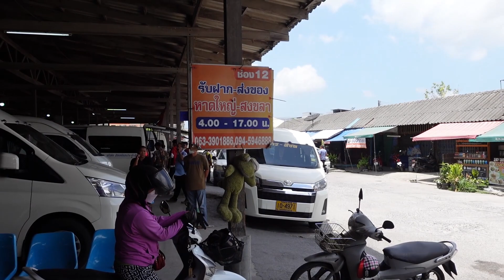สถานีขนส่งผู้โดยสารจังหวัดนครศรีธรรมราช(บ.ข.ส.นครศรีธรรมราช) 2/2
เป็นสถานีขนส่งผู้โดยสารที่หัวอิฐ และศูนย์รวมรถตู้ไปยังที่ต่าง ๆ ภายในจังหวัดนครศรีธรรมราชและใกล้เคียง บ.ข.ส.แห่งนี้ตั้งอยู่ติด ๆ ตลาดหัวอิฐ/ใกล้ ๆ วัดหัวอิฐก็ว่าได้ บรรยากาศสภาพแวดล้อมตามภาพที่ท่านเห็น เท่าที่เดินดูมีรถไปหลายที่หลายแห่งมากวัน/เวลา/รถบริษัทไหนไปที่ไหน ให้ท่านโทรสอบถามที่บ.ข.ส. ครับ   22 มีนาคม 2567